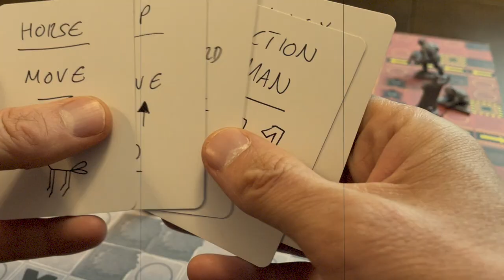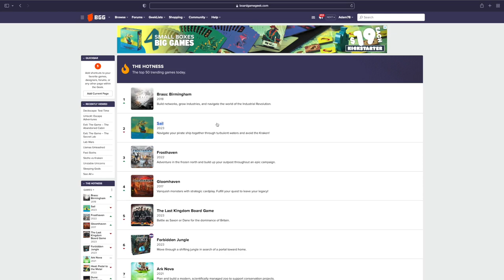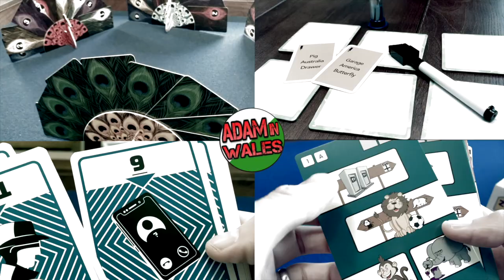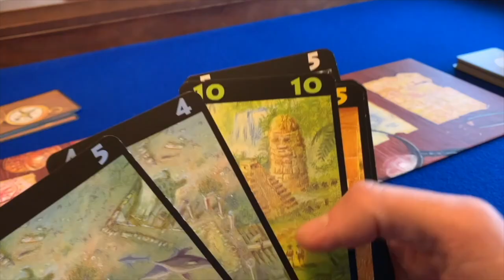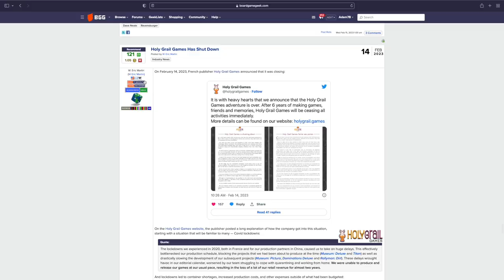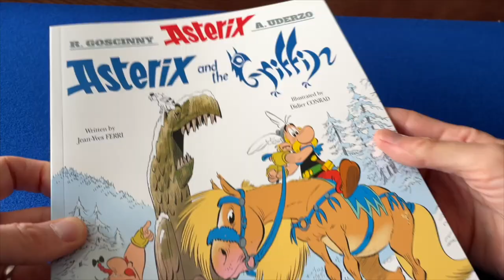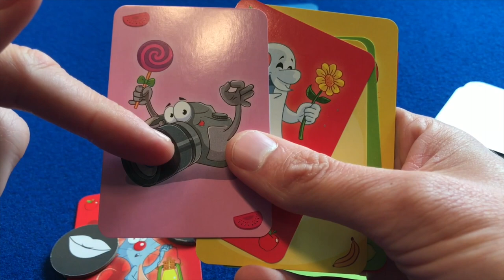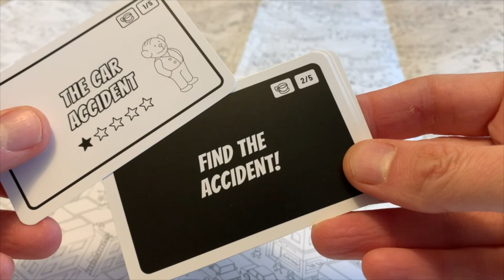Why Great Games FAIL - Board Game Design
A potential purchaser comes to your product with preconceived ideas, biases and their own frames of reference. When they first encounter your product, they look for clues, however tiny - to place the game into a predefined box: to pigeonhole the product based on past experience.

This poses a problem for game designers who are attempting to rise above the crowd in a saturated market. If you innovate, you risk confusing potential purchasers; but if you stick with familiar concepts, how are you ever going to stand out?

An effective product designer controls the context in which their product is seen. A brilliant game in the wrong context is always going to fail.